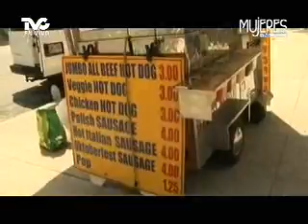Caminando por Toronto